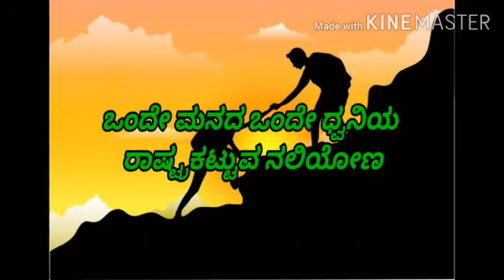first ಪದ್ಯ 4th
kannada 1st poem for 4th